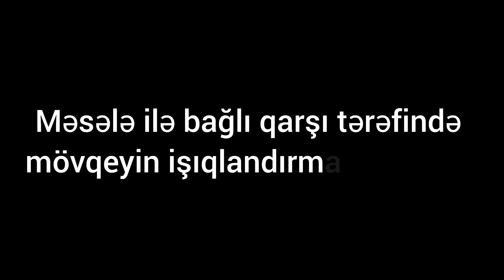AZPETROL DAN SAKİNLƏR NARAZILIQ EDİR SƏBƏB NƏDİR?